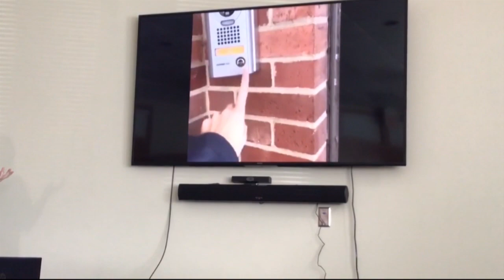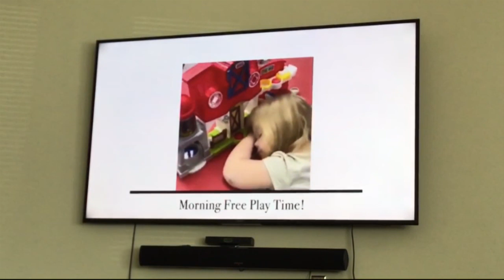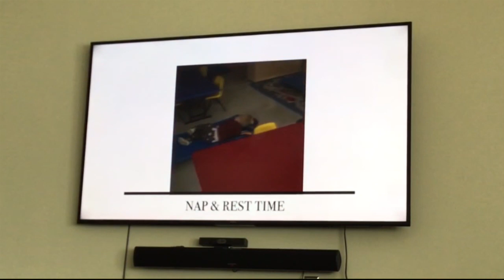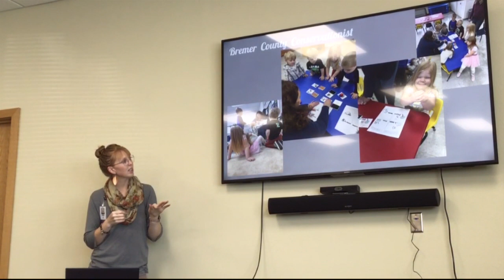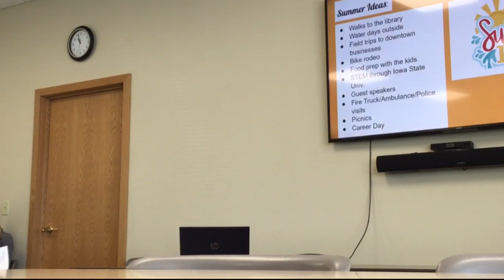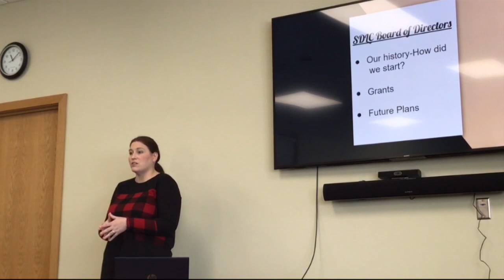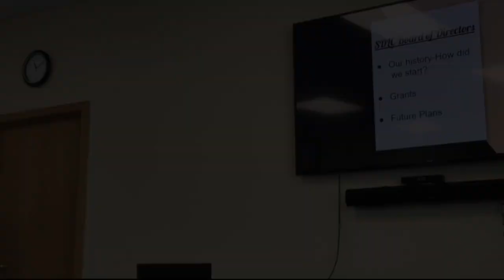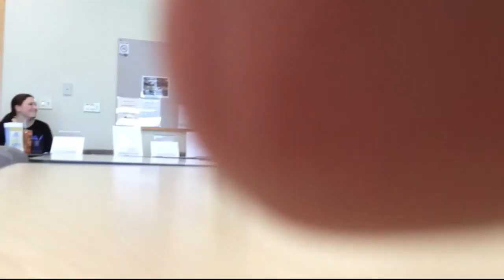Community Spotlight: Sumner Daycare and Learning Center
Listen and learn about the Sumner Daycare and Learning Center. The daycare opened in 2022 and has great opportunities for little ones and parents!
This series is to help the community better understand different roles organizations and businesses play within our community. Let us know if you or someone you know would be willing to present about an organization or business in the Sumner area.
*All organizations and businesses featured in this series will be approved by the library director.